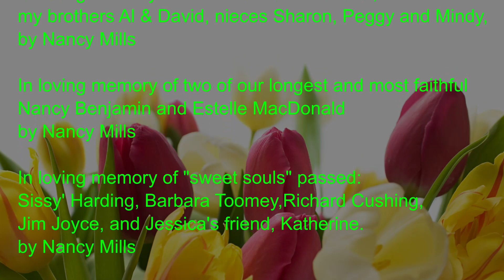First Congregational Church of Braintree Service - EASTER - April 12, 2020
SERMON “Alleluia is Our Song” - Rev. Michael Frady

Program
PRELUDE - The Strife is O’er The Battle Done
LIGHTING OF THE CHRIST CANDLE - Rev. Michael Frady
WELCOME AND ANNOUNCEMENTS
CONGREGATIONAL INTROIT - Alleluia No. 1
CALL TO WORSHIP (Responsive)
HYMN - Christ the Lord is Risen Today
PRAYER OF INVOCATION
GLORIA PATRI
ANTHEM The Easter Song ~ A. Herring
SCRIPTURE READING Matthew 28: 1-10
HYMN - Now the Green Blade Riseth
PASTORAL PRAYER Pastor - Suzy Aja Burba
THE LORD’S PRAYER
MUSIC RESPONSE
INVITATION TO THE OFFERING
DOXOLOGY
PRAYER OF DEDICATION
HYMN - Crown Him with Many Crowns
SERENITY PRAYER ~ Reinhold Niebuhr
BENEDICTION
POSTLUDE - Kiyoshi Hayashi, Violin